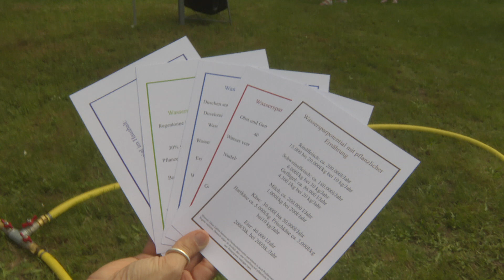Wasserschlacht mit Lerneffekt - Birsstadt-TV Grellingen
Birsstadt-TV Grellingen KW 34: Auch wenn es auf den ersten Blick irgendwie widersprüchlich tönen mag: die diesjährige Wasserschlacht auf dem Sportplatz Greslyhof in Grellingen stand im Zeichen von Wassersparmassnahmen - und natürlich der Hitze. Wie dies zusammen passt, weiss und zeigt Birsstadt-TV Grellingen.